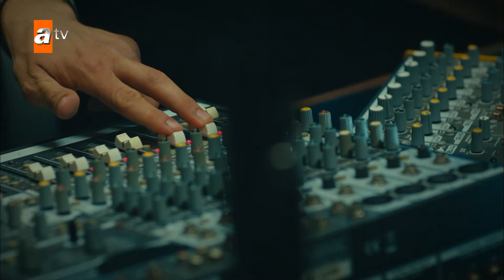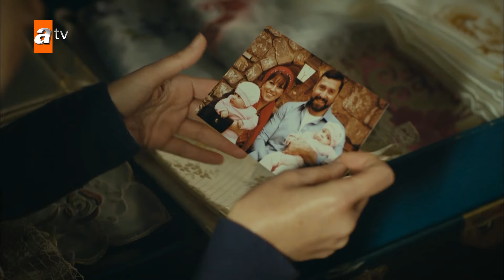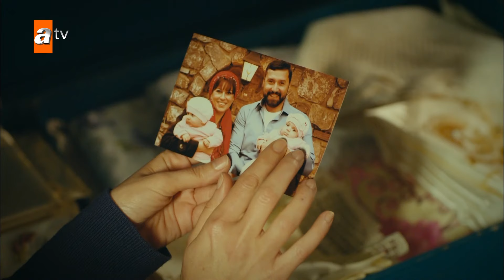حب من طرف واحد - الحلقة 3 - نصفي الآخر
""ستلتقي أسماء ب محبوبها طارق ، الذي كانت تستمع إليه في الراديو لفترة طويلة، وتكتب له رسائل تحت الاسم المستعار منى روزا.
 لكن اختفاء جدها قبل أن تتمكن من الحصول على إذن من والدتها يقلب كل خططها  رأسًا على عقب.

بينما يتم البحث عن جدها بمساعدة جميع سكان الحي، يقترب الوقت للقاء طارق ولم يتم العثورعلى جدها بعد.
 في الوقت نفسه، تلتقي السيدة زينب، بكنتها السابقة على شاطئ كانليكا. رؤية بعضهم البعض مرة أخرى بعد 20 عامًا ومعرفة أنهم في نفس المدينة يثير ذعر زينب.

تتنفس العائلة الصعداء بعد العثور على الجد، غير مدركين أن حياتهم على وشك التغيير جذريًا.
من ناحية أخرى، اضطرت أسماء إلى إلغاء مقابلة طارق، الذي كانت تنتظر مقابلته منذ أشهر.

زينب، صديقة طارق المقربة وتوأم أسماء، تشعر بالفضول تجاه منى روزا، التي كانت صديقها مهووس بها. ولهذا السبب أخبرت طارق أن يأتي إلى المقهى
 في نفس الوقت الذي سيقابلون فيه الفتاة . سيجلسون على طاولة منفصلة وبهذه الطريقة ستكون قادرةً على رؤية الفتاة التي أثارت إعجاب صديقها كثيراً،
ذلك اليوم هو اليوم الذي تتقاطع فيه مصائر الفتيات.

الممثلون : Keremcem , Özgü Kaya , Burak Serdar Şanal , Zehra Yılmaz , Yiğit Koçak , Özlem Başkaya , Adnan Biricik , Zeynep Elçin , Burak Haktanır